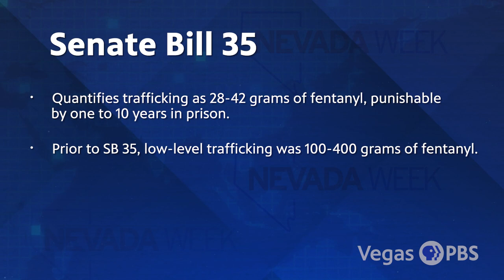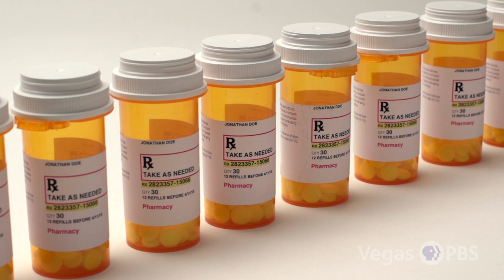Nevada Week S6 Ep3 Clip | A Conversation with Nevada Attorney General Aaron Ford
Nevada Attorney General Aaron Ford discusses Fentanyl trafficking in our state.